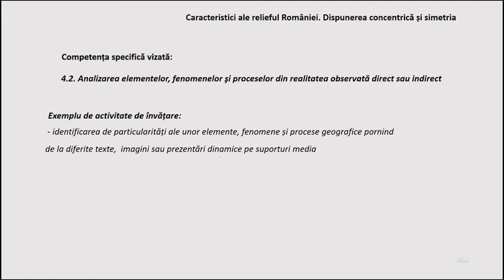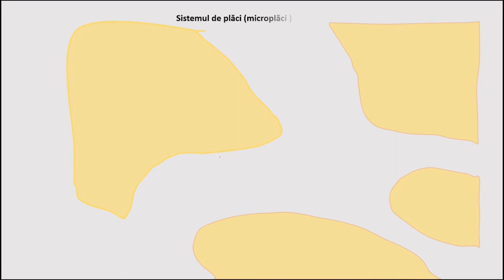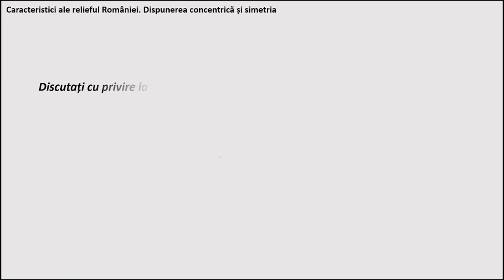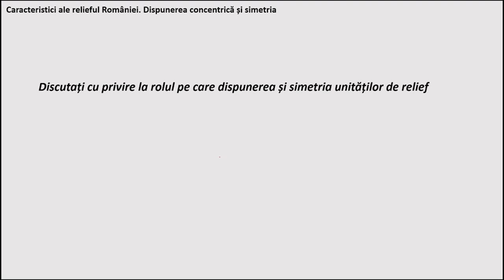Relieful – caracteristici generale. Dispunerea concentrică și simetria unităților de relief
O incursiune în alcătuirea petrografică a reliefului României și utilizarea unor roci în industria materialelor de construcție sau alte activități.